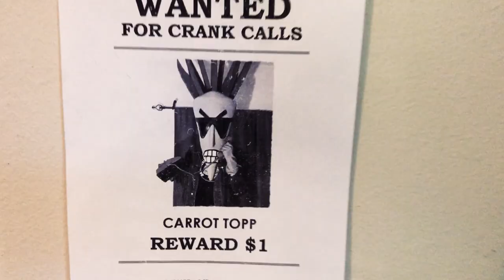Rockin' Robin Gets Crank Called ☎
Rockin' Robin gets back at her mysterious crank caller with some help from a friend.